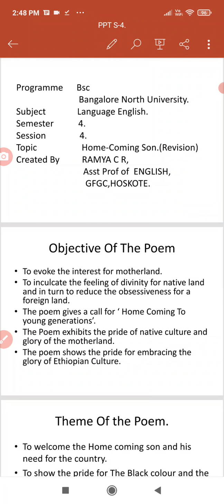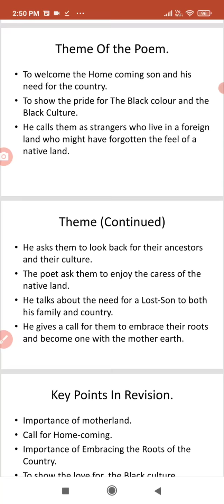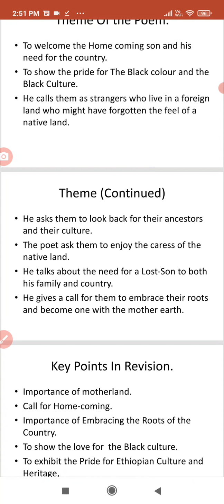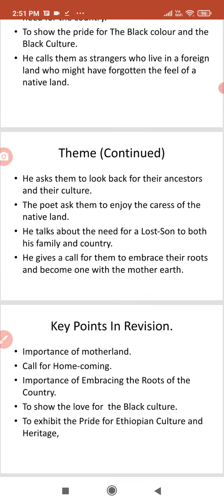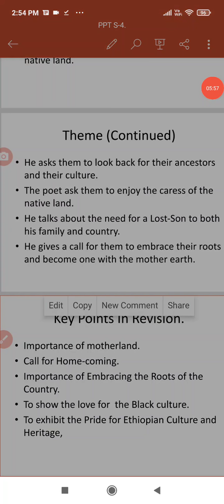Home Coming Son : Recapitulation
This is prescribed for Language English Conflations IV BSc of Bangalore University and Bengaluru North University